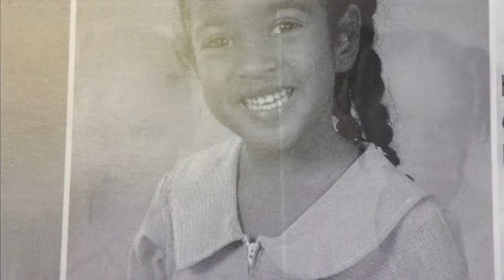Bermuda Institute Tribute to Class of 2018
BI Class of 2018 Tribute Movie